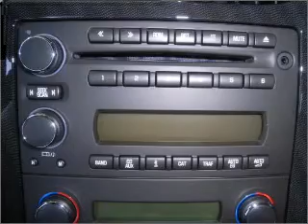2011 Chevrolet Corvette in Foley, AL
Southern Chevrolet
2255 S Mckenzie St
Foley, AL 36535
2011 Chevrolet Corvette
Automatic
Mileage:4